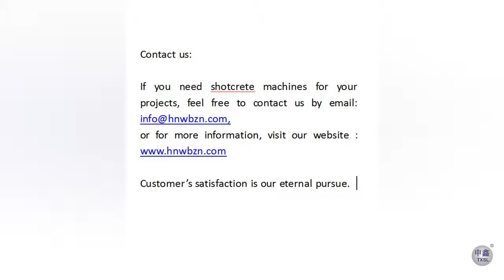shotcrete machine, manufacturer, china supplier, factory price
we are professional in manufacture of shotcrete machines, dry and wet shotcrete machines, bending machines and other related products.